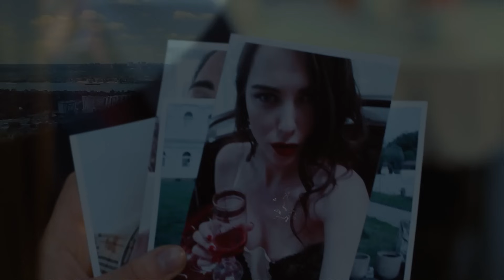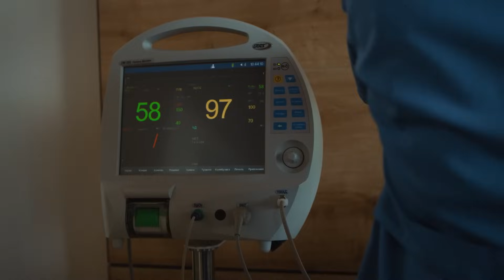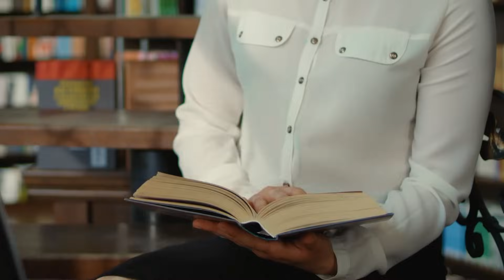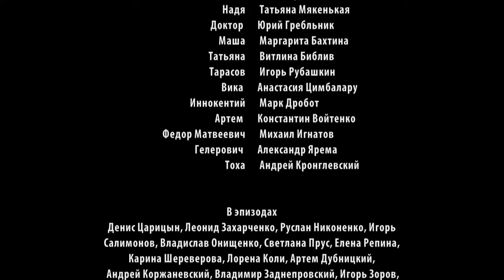ХІТОВА МЕЛОДРАМА! Погодилась зіграти дружину мільйонера і закохалась! | «Друге життя Єви». 5 серія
Друге життя Єви. 5 серія

Серіал з шикарним сюжетом! Новинка кіно! Єва приїхала до столиці захищати свою наукову роботу і несподівано втрапила в халепу. Виявилось, що вона дуже схожа на Лану, дружину мільйонера Влада Бєльського. Дівчина в комі після ДТП і Єві пропонують зіграти її роль, щоб не засмучувати Влада. Дівчина погоджується зробити добру справу, але це не просто, адже Лана дуже вульгарна і розкута. Поступово Єва сама закохується у Влада, та найбільше її цікавить чому Лана так дивовижно схожа на неї.